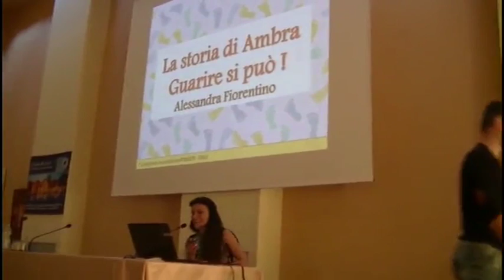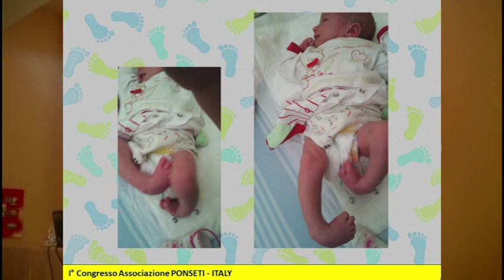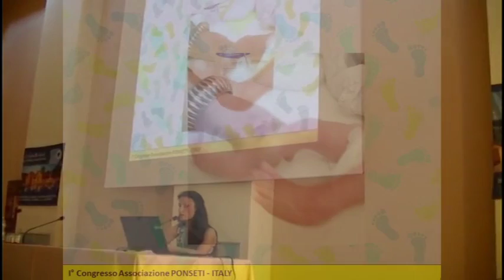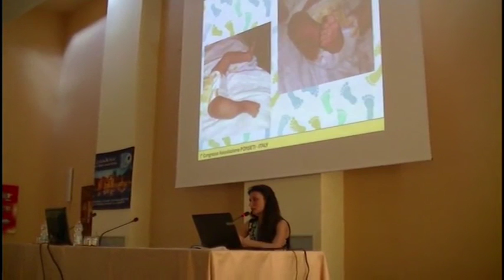Guarire con Ponseti è possibile! La storia di Ambra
1° Congresso Associazione Ponseti Italy- Alessandra Fiorentino